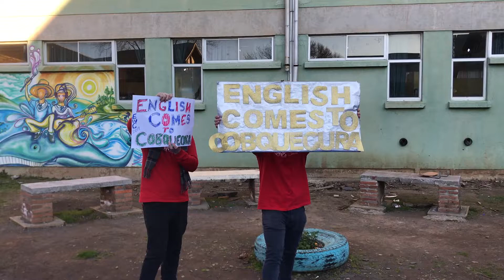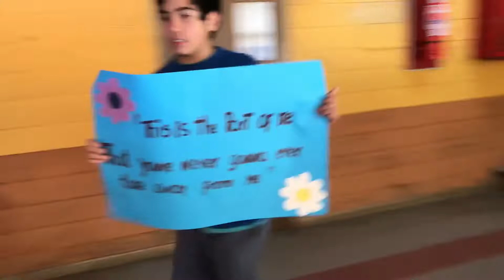LIPDUB - EWC Cobquecura 2018 KATY PERRY - PART OF ME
KATY PERRY - PART OF ME
lIPDUB DEVELOPED BY STUDENTS FROM ÑUBLE PROVINCE, BIOBIO REGION, CHILE.
STUDENTS FROM QUIRIHUE, COBQUECURA, NINHUE AND TREGUACO PARTICIPATED DURING THIS WEEK.